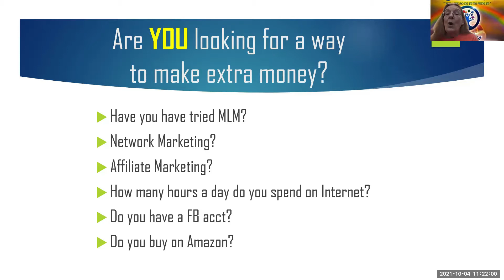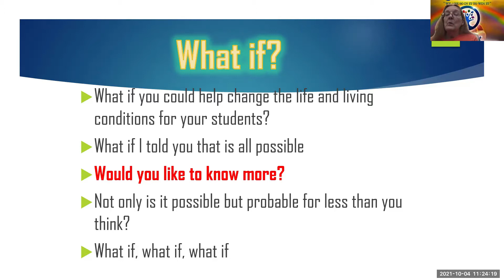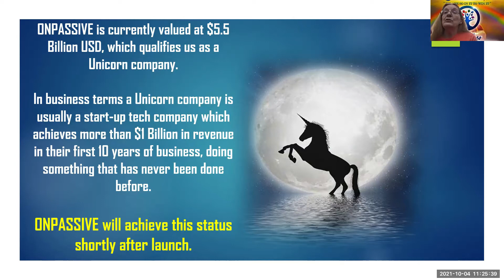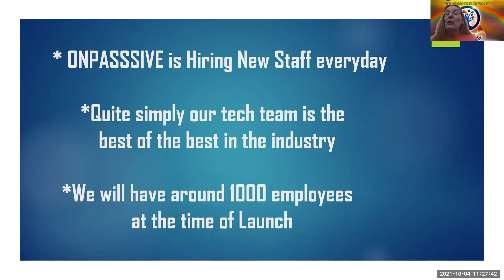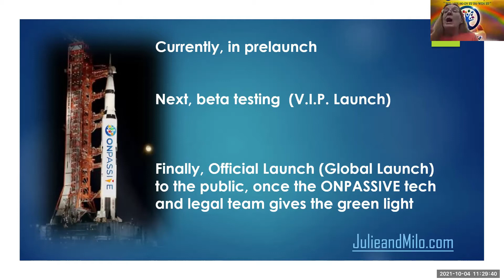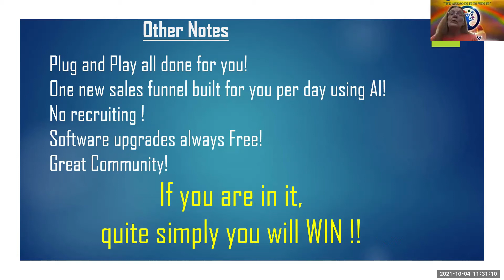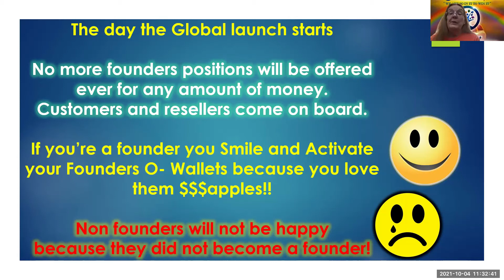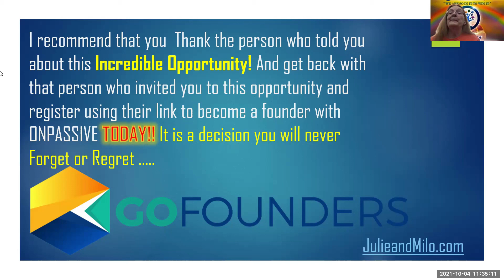Judy Miller for certification,Teachers#ONPASSIVE